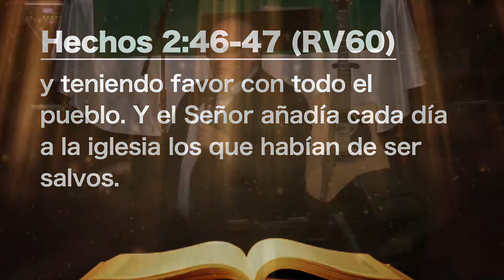Nueva Esperanza - "La Evangelización"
Proclamación de la Palabra de Dios
14 de julio de 2019
Serie: Creciendo en el Espíritu
Sermón: "La Evangelización"
Texto: Hechos 2:46-47
Pastor Rini Hernandez

Iglesia Metodista Unida NUEVA ESPERANZA
Pastores Roberto Chaple y Yamiley Martínez

Este es un breve vídeo para explicar cómo crear una cuenta.  Dios te Bendiga.

Creemos...
- que la iglesia debe estar basada en la Biblia, siendo culturalmente relevante.
- que la excelencia honra a Dios e inspira a la gente.
- que la vida cristiana es un viaje, que incluye la práctica regular de los hábitos espirituales.
- que los cambios de vida se producen mejor en entornos de
"comunidad pequeña" con relaciones auténticas y responsables.
- que todos los cristianos necesitan descubrir y usar sus dones espirituales.
- que todos los cristianos están llamados a vivir su fe en la adoración a Dios y en servicio a los demás.

LA VISIÓN / MISSIÓN de NUESTRA IGLESIA
1. ALCANZAR con la buena noticia del Amor de Dios
2. CONECTAR con Su gente
3. CAPACITAR para una vida relevante
4. ENVIAR a alcanzar a otros con su Poder transformador